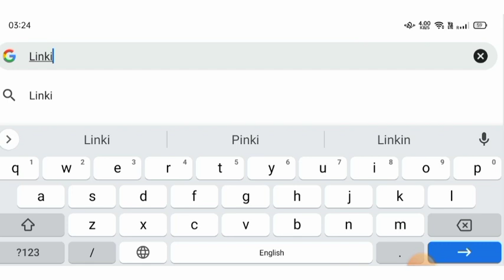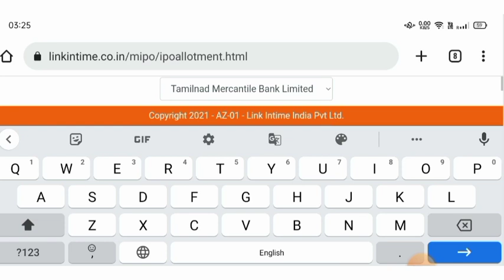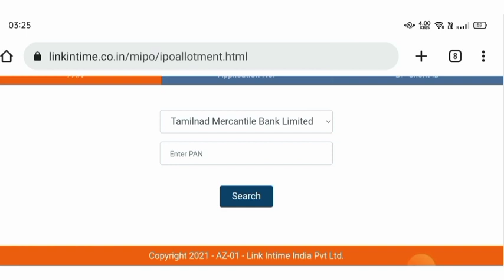Harsha Engineers Ipo Allotment Status।How To Check Harsha Engineers Ipo Allotment Status।IPO Allot.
Harsha Engineers Ipo Allotment Status।How To Check Harsha Engineers Ipo Allotment Status@techyadav6926

Friends, In This Video I Tell You How You Check Harsha Engineers Ipo Allotment Status.